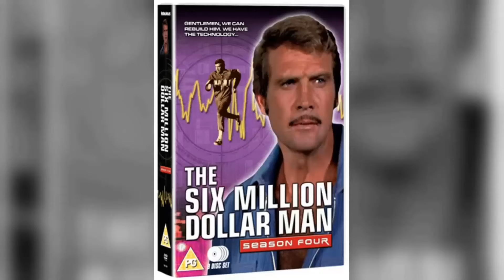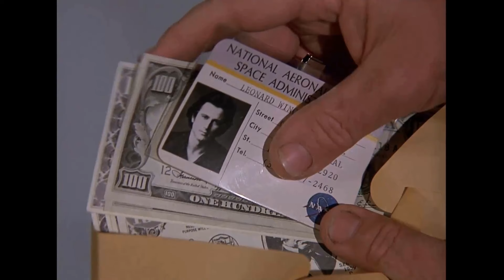The Six Million Dollar Man TV Series - Prepare to Be Let Down: The Insane Story